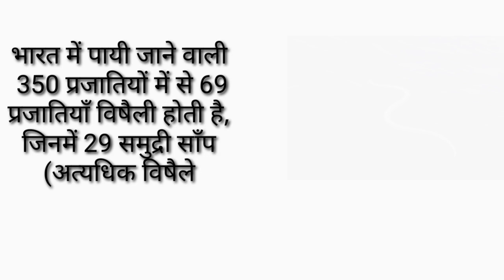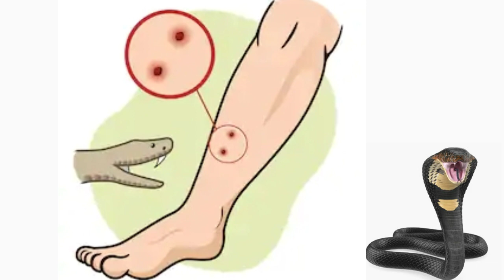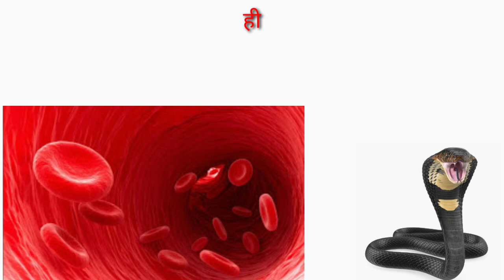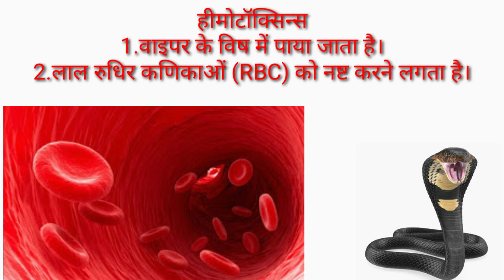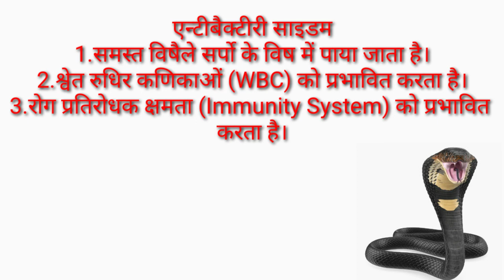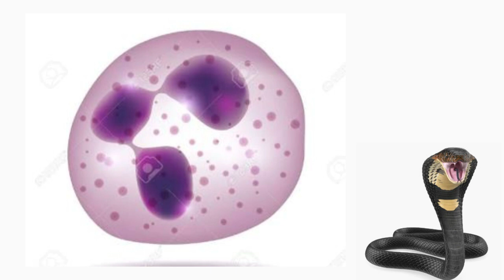साँप का जहर मनुष्य के शरीर को कैसे प्रभावित करता है ? How Snake venom reacted on human body?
Snake
Snake venom
Type of snake
Snake species in world
Snake species in India
Prtiens in snake venom
Protiyolysins
Hemotoxin
Nurocytolysysin
Cardiotoxins
Antibacterisaidoms

Science with vedant,
science by vedant,
vedant science classes,
vedant chemistry classes,
Chemistry by vedant,
Biology by vedant,